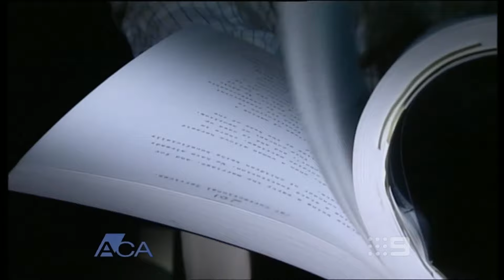FULL Pedophile Geoffrey Leonard Original Report (2005, HD)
We have received a copy of the full A Current Affair broadcast from that fateful night in 2005 when the world was truly introduced to the esteemed Geoffrey Leonard, proud pedophile.

The only HD copy of that story on the internet, and the only copy which has the first section uncensored... have you ever wondered what Geoffrey said in the part that was beeped? Watch and find out.